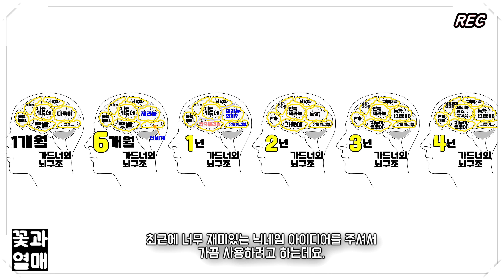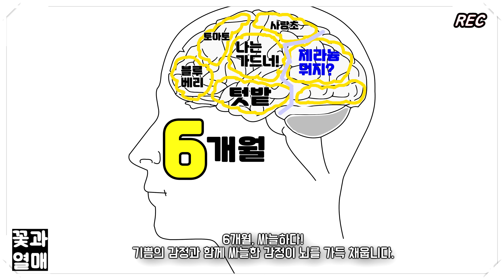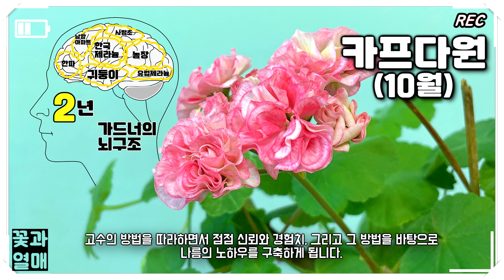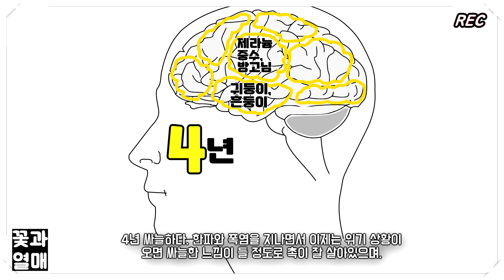(제라늄#145)_🌷4K_제라늄 가드너의 시기별 뇌구조 탐구생활 (1개월차, 6개월, 1년, 2년, 3년, 4년) 🌱한국제라늄,유럽제라늄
Chapters:
0:00 Intro
0:50 (0). 제라늄 입문기
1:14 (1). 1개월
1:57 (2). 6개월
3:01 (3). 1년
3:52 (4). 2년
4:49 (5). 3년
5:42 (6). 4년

안녕하세요. 꽃과열매입니다.
제라늄 가드너의 시기별 뇌구조 탐구생활 (1개월차, 6개월, 1년, 2년, 3년, 4년) 영상을 준비했습니다.
감사합니다.